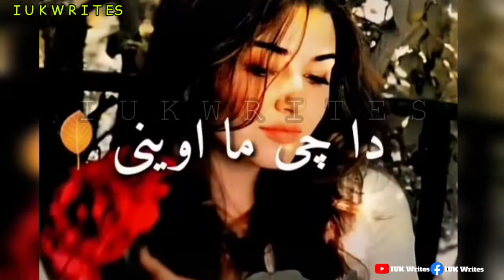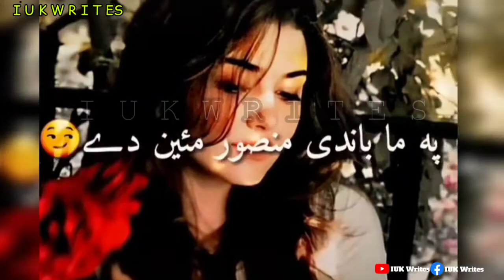Muhammad Gull Mansoor New pashto Tappay || Malghalary Sheruna|| WhtsappStatus Poetry With Lyrics IUK